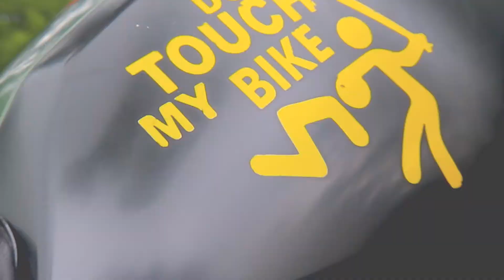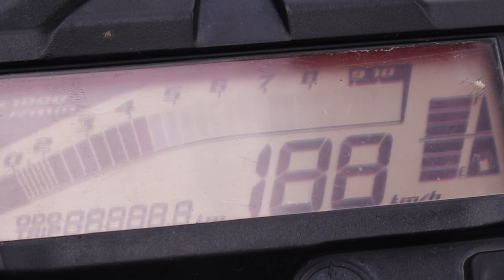Motovlog--intro_video-Cenematic_FZ(DhanGadhi-vlogger) short